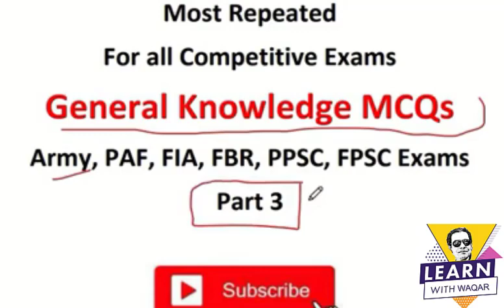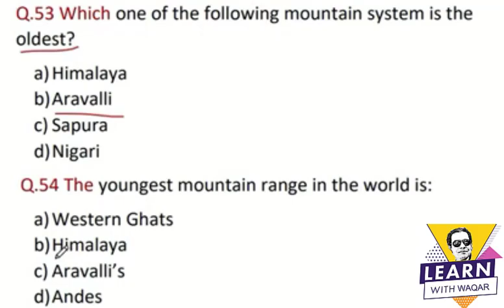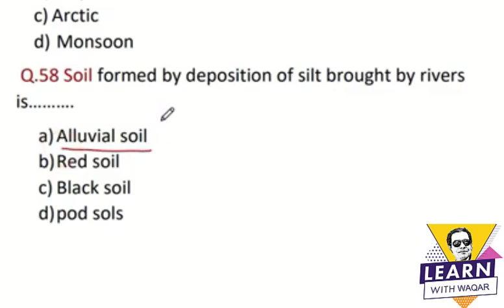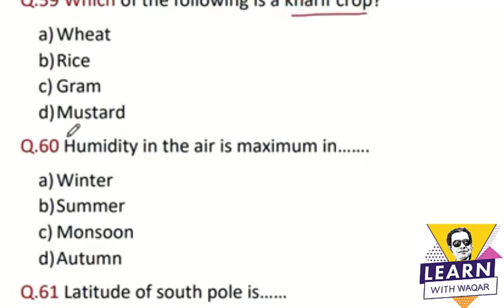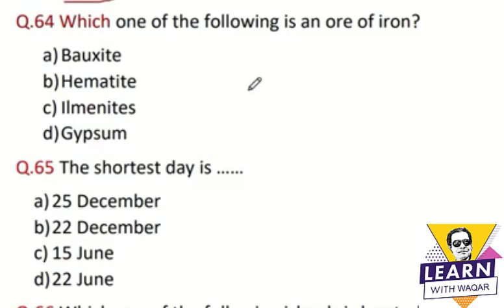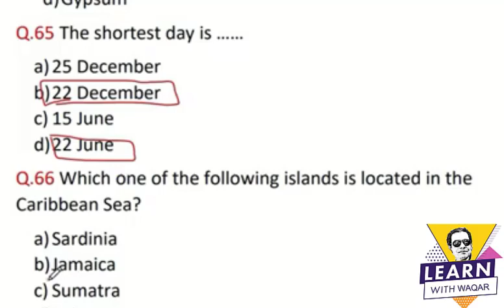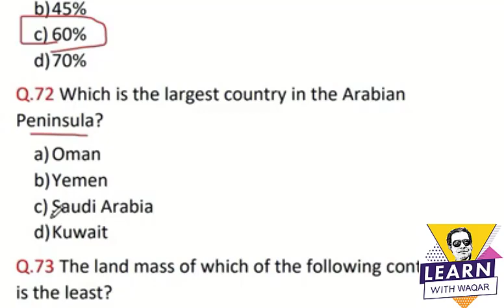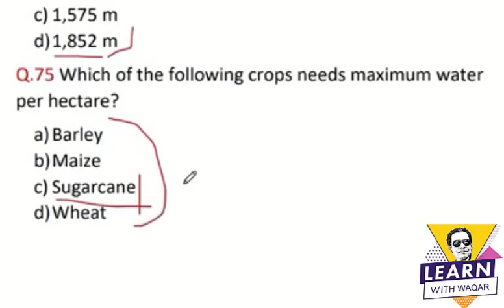General knowledge MCQs with answers Part 3| FPSC, Army, PAF, FIA, FBR, PPSC and SPSC Exams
General knowledge MCQs with answers  | Army, PAF, FIA, FBR, PPSC and FPSC Exams.
General Knowledge mcqs and Current affairs MCQs for  CSS, PMS, NTS, PPSC, AND FPSC JOBS TEST. Here you find the most important current affairs for all jobs test. current affairs MCQs.